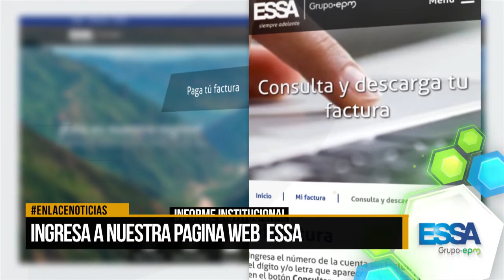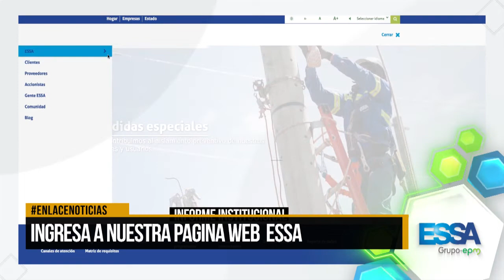ESSA promociona su nueva página web